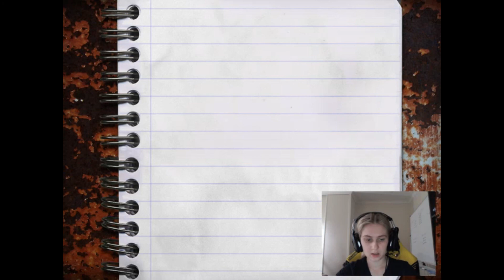Playing: Cry Of Fear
Thought I'd try something different. Game just wouldn't work for me so I stopped playing.